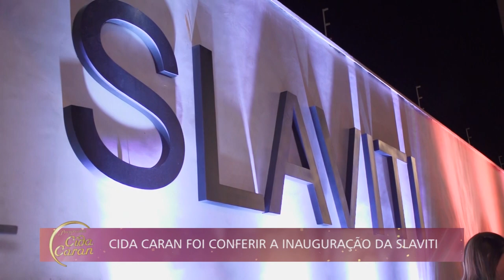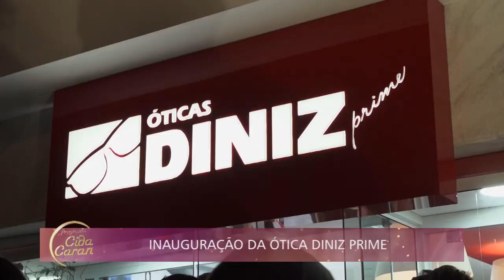Programa Cida Caran 18/05/2019 na íntegra